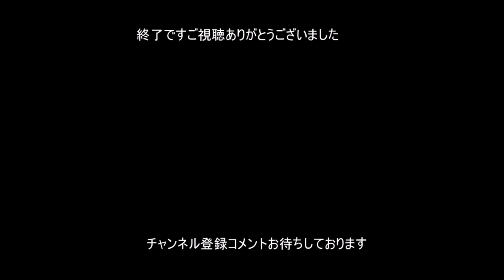鉄道PV39段～京都を行きかう電車たち～